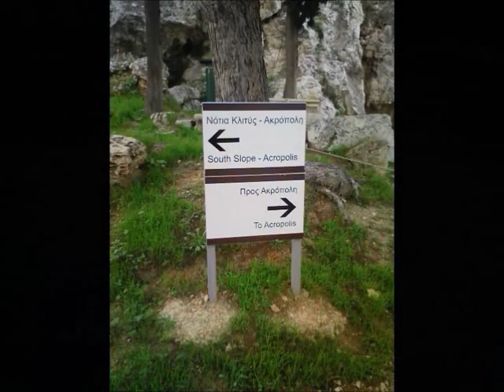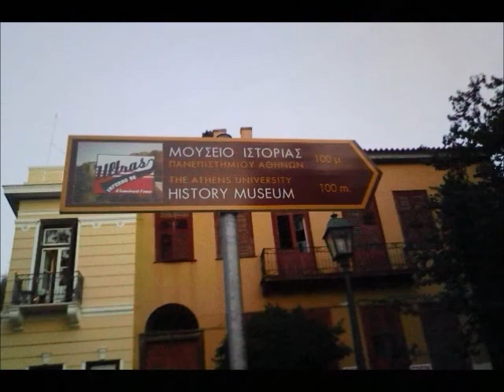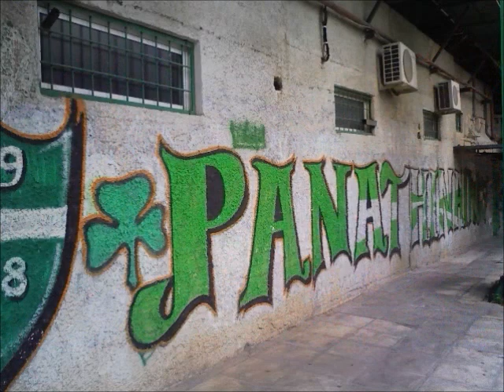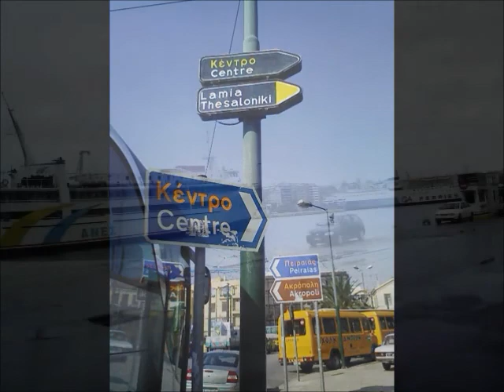VIAJE A ATENAS | Grecia